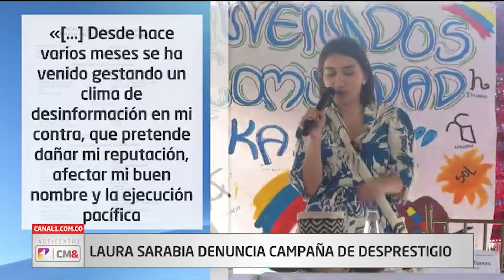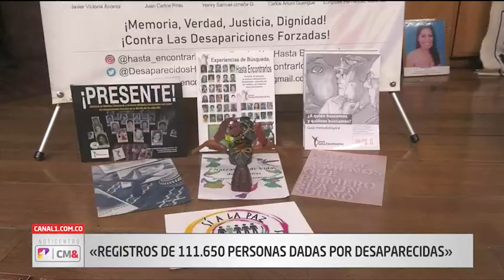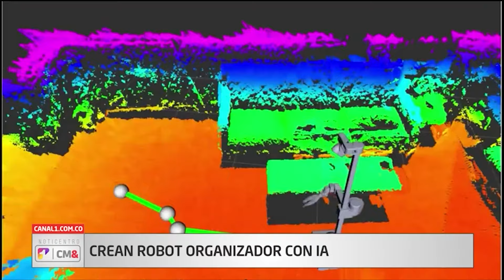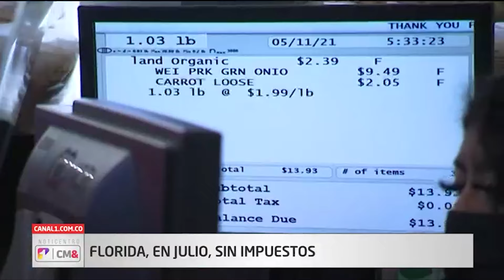Laura Sarabia denuncia campaña de desprestigio | Noticentro 1 CM&